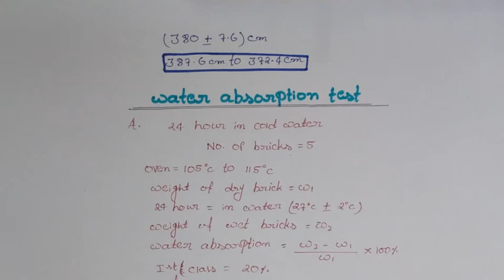building material | testing of bricks | dimensional testing | water absorption test | Richa rajput